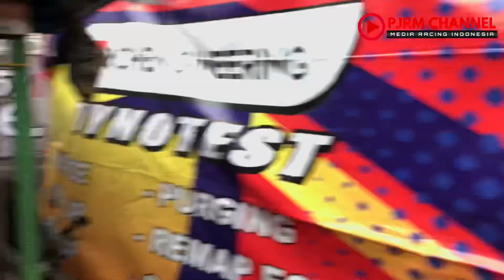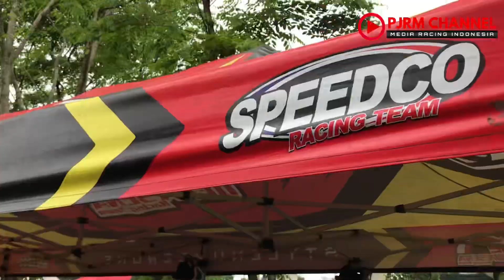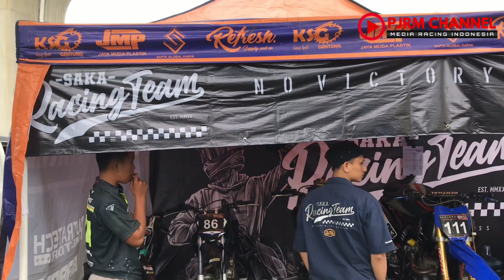SITUASI TERKINI PADDOCK SUMBER PRODUCTION SGM RACING BRIGIF 2022